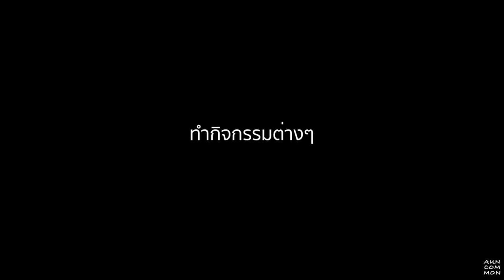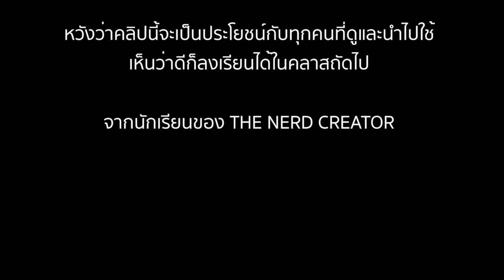ท่าเปิดคลิปในตำนานของ sunbeary : งานมิตติ้ง "the nerd advance"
คลิปนี้มีประโยชน์ กับคนที่มีความฝัน, คนที่อยากเป็น content creator, youtuber, และคนที่อยากประสบความสำเร็จในชีวิต